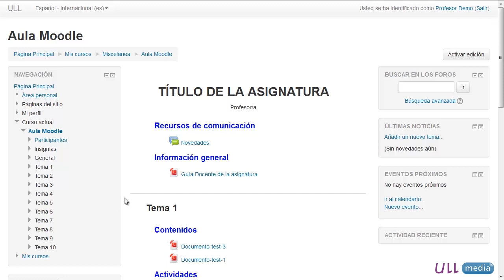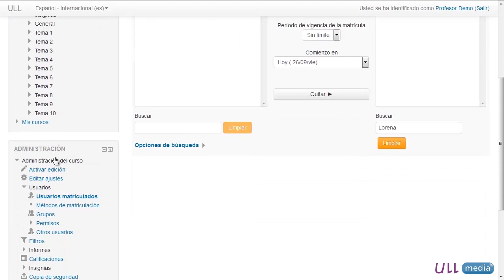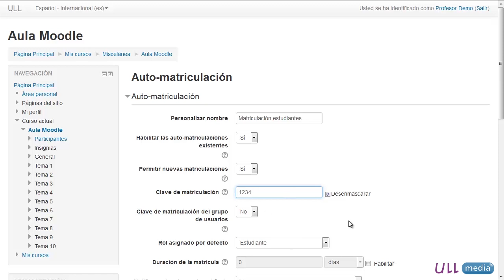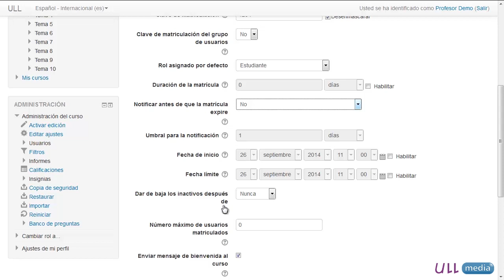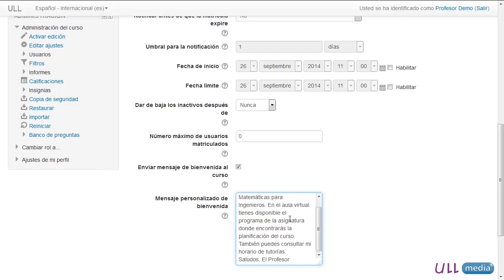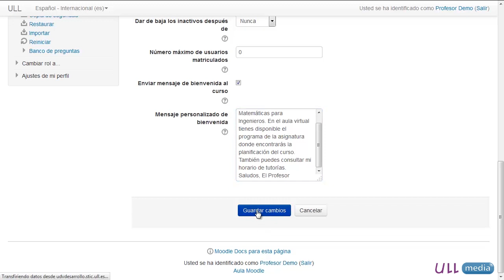MOOC Moodle. Módulo 2.2: Métodos de matriculación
Ahora veremos cómo conceder acceso a nuestros alumnos mediante los métodos de matriculación del moodle.

Este vídeo pertenece al MOOC denominado "E-Learning: Aulas virtuales en Moodle para uso docente". Inscripción gratuita: